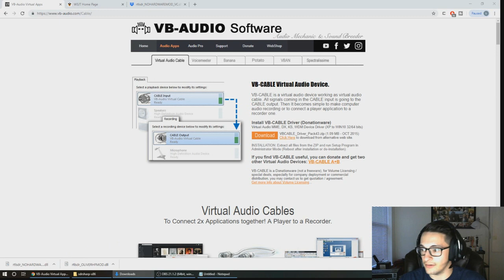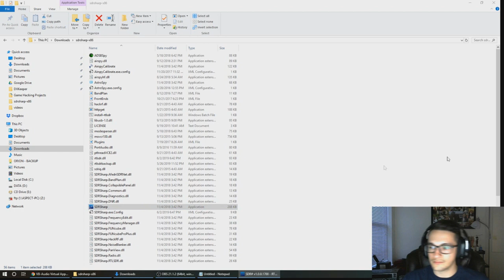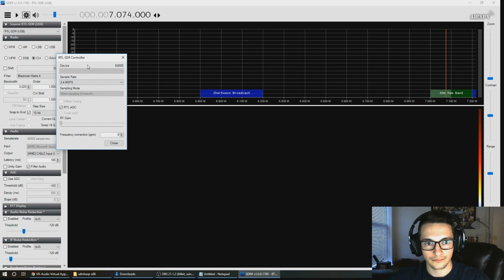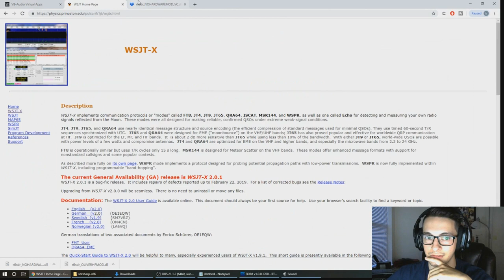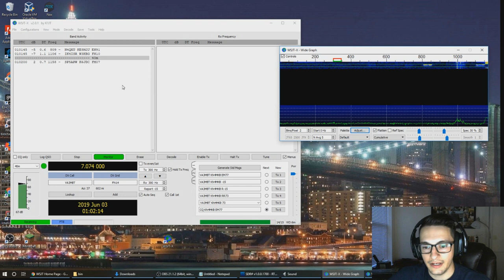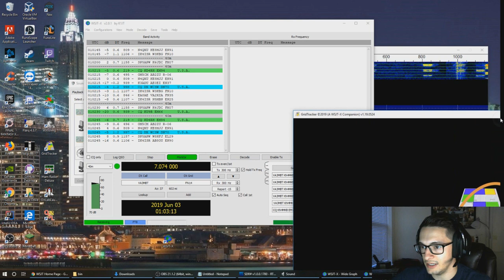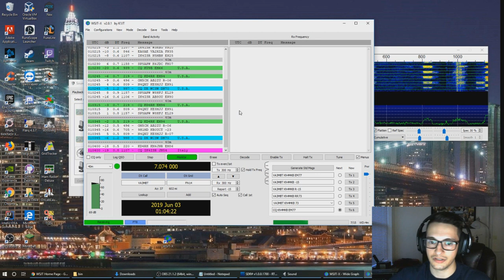Decoding FT8 with a RTL-SDR (Software defined Radio)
So to kick off my series of tutorials of HF digital mode decoding with the RTLSDR, I've started with FT8.
FT8 is a amateur Radio digital mode of communication.
Using a Cheap Software defined radio dongle, with a software mod to get it into the lower HF Bands, we are able to use it to decode those FT8 Signals.